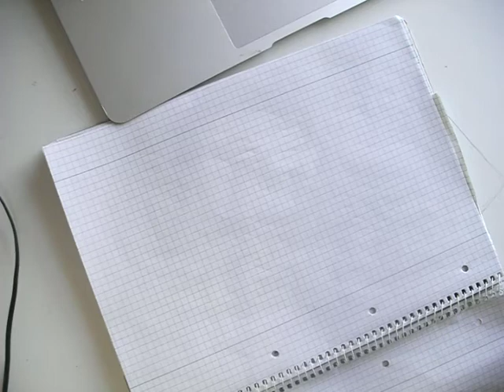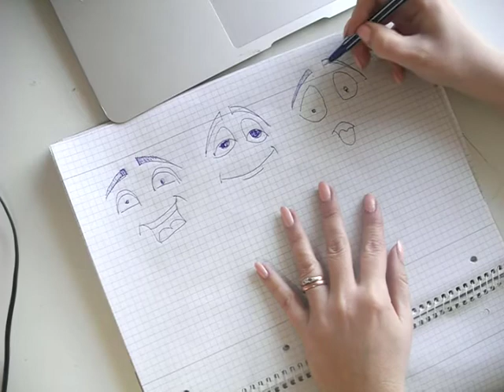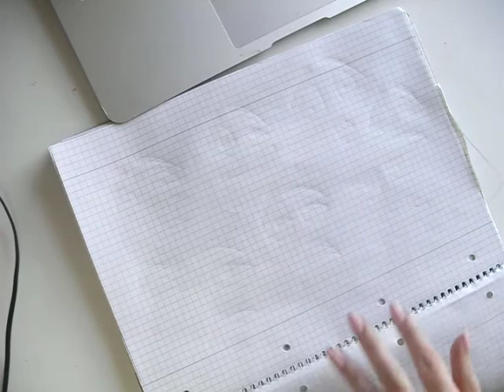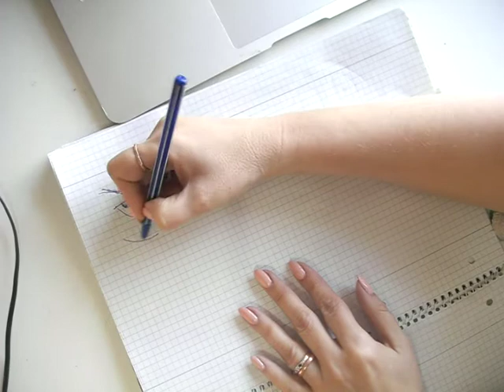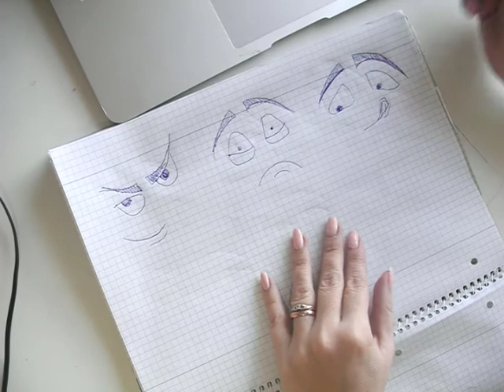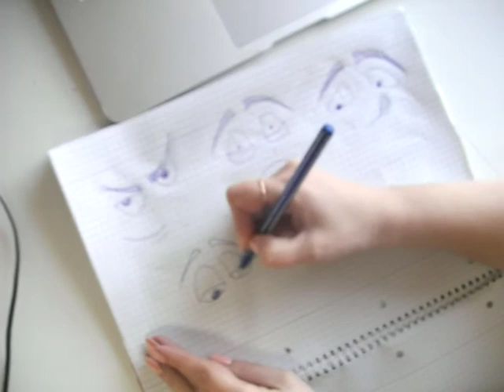Емоції поетапно та швидко. Брови та очі в мультиплікації. Заняття №2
Timea Sofilkanych Практичні заняття для мультиплікатора. Заняття наш малюк геній. Аутизм. Навчання по концентрації уваги на співрозмовникові.
З Timea Sofilkanych дуже повчально, тому що : ми малюємо,  та рахуємо з малюком. Фонетично промовляємо тихенько на вушко всі букви та звуки. Пишемо, іменуємо,  вивчаємо, аналізуємо. Перед дзеркалом разом повторюємо намальовані емоції та промовляємо разом нові слова. Вміємо бачити: який довгий чи широкий, великий чи малий. Очікуваний результат: Ваш малюк  вправно володіє письмовим засобом. Готовність до школи концентація уваги та розвиток мовлення відмінний!